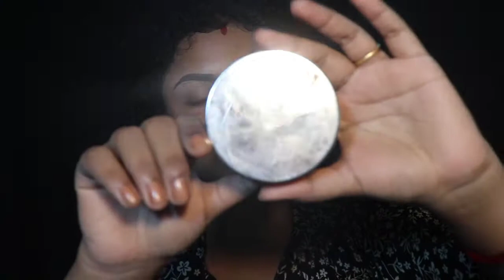Professional bridal master class | product knowledge | day 2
bridal master class,professional bridal master class,free bridal master class,makeuptutorial,online free makeup course